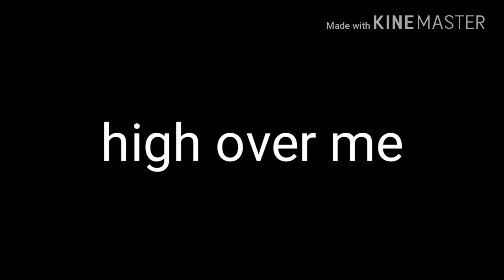Higher meme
The movement is kinda terrible, but I'm practicing